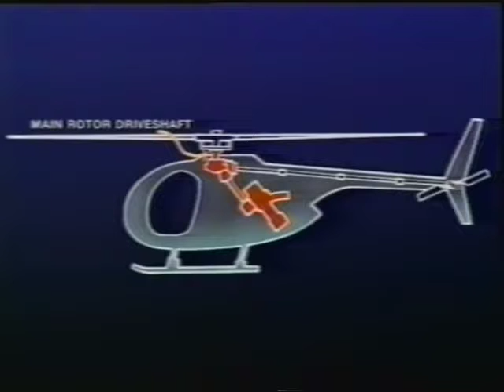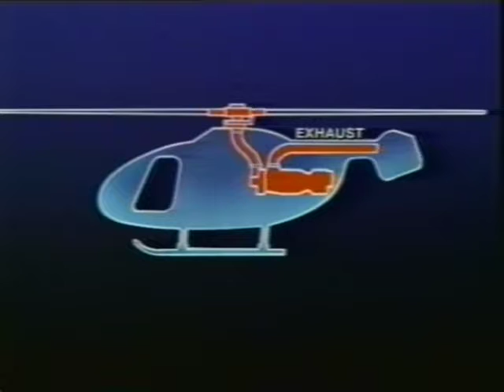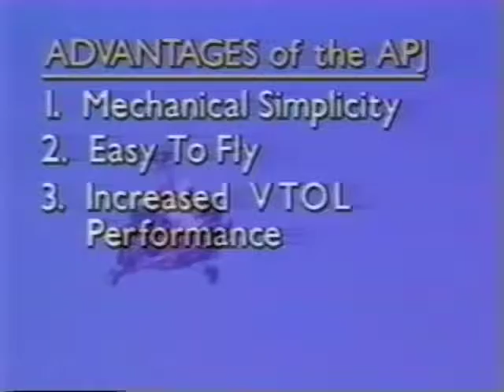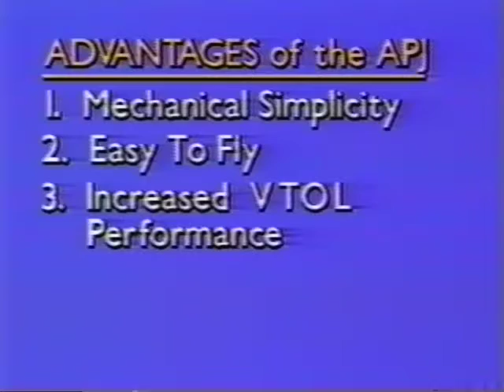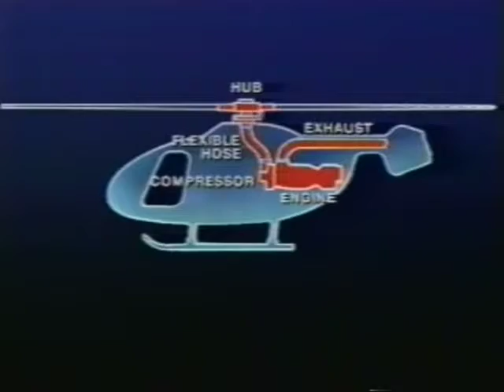DVD MP4 FILE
Thompson APJ - 1984; credits to Terry Jones, Keith Thompson, Jim Bryant - art design, script, video, editing.